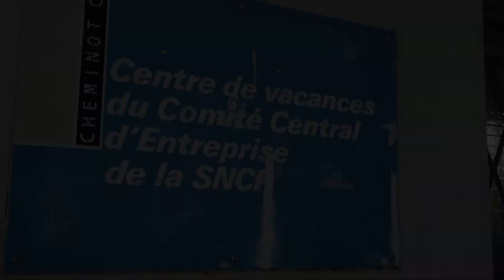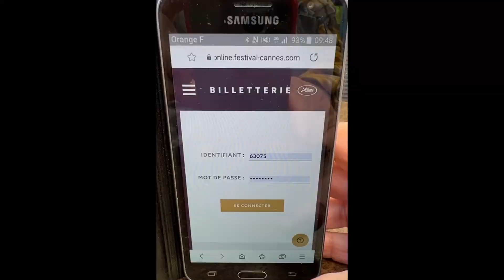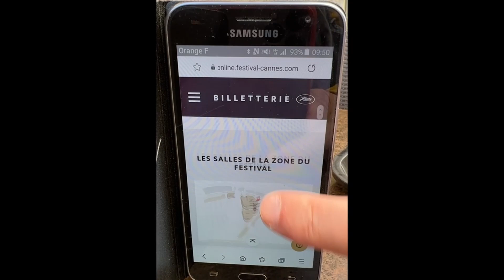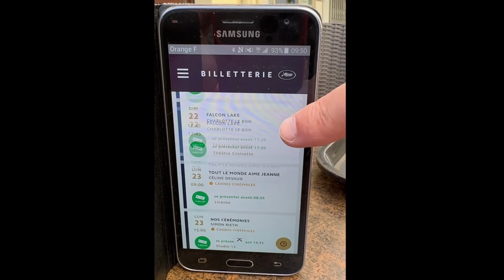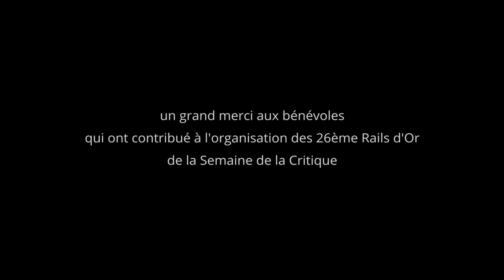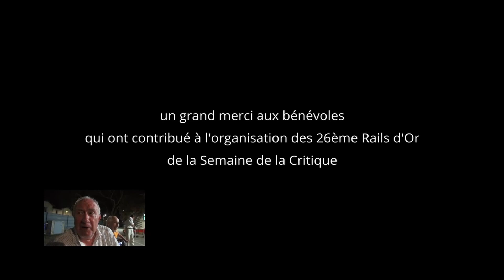Ceux du Rail à Cannes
"Au festival de Cannes avec l'association des cheminots cinéphiles "Ceux du Rail" qui délivre un prix à la Semaine de la Critique." (Charles Ritter, DiViPassion Athis-Mons).